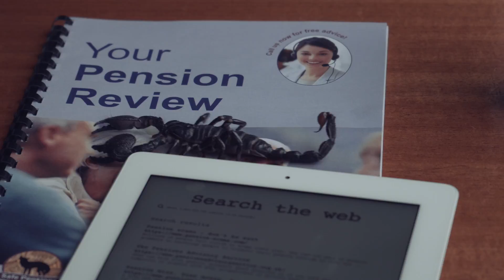Pension scams: Don't be next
Thousands of people have lost their life savings after falling for a pension scam. Don’t be next. For more information on how to spot the signs and give yourself the best possible protection against pension predators go